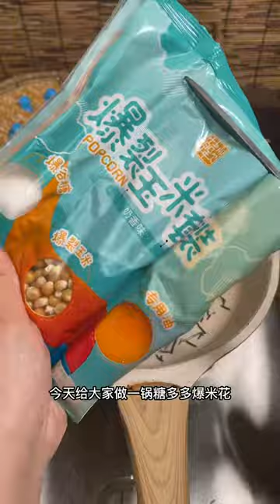Homemade Sugar Duoduo Popcorn